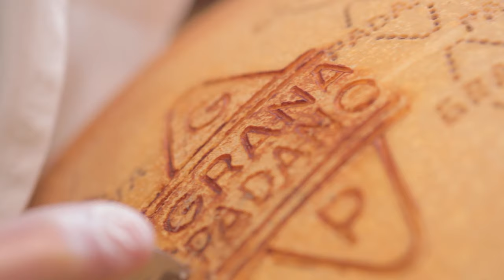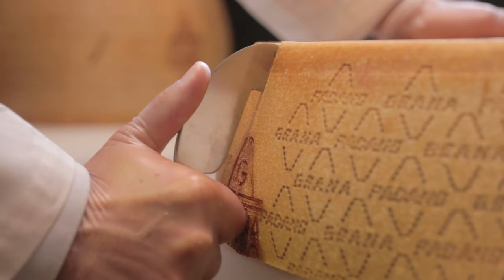How to cut a Grana Padano wheel - Italian cheese DOP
How to cut a wheel of cheese. Grana Padano is an italian DOP cheese. Tutorial about cutting a whole wheel